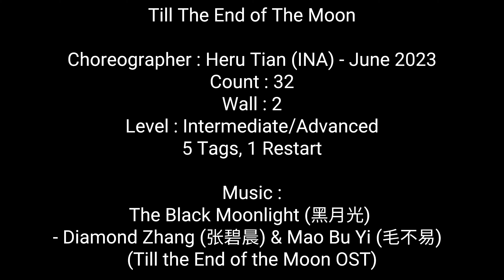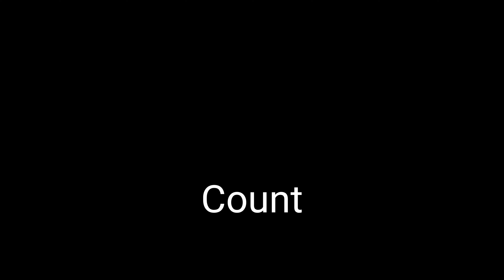DANCE&COUNT | Till The End of The Moon | LINE DANCE | Intermediate/Advanced | Heru Tian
0:00
0:25
4:55

Till The End of The Moon Line Dance
Choreographer : HeruTian (INA) - June 2023
Count : 32
Wall : 2
Level : Intermediate/Advanced
5 Tags, 1 Restart